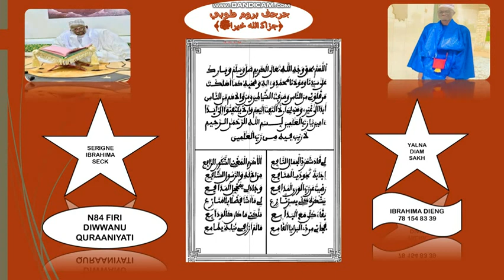N84 FIRI DIWAANU QURAANIYATI (ديوان المقيدة ءاية القرءنية) SERIGNE IBRAHIMA SECK